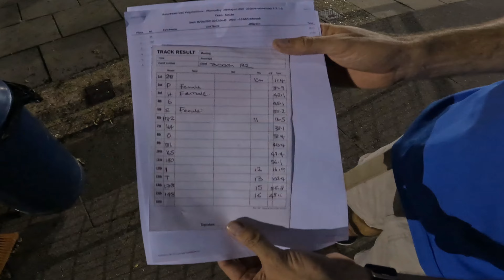3000 Track Race - Club Record !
On 16th August 2023, I competed in the Rosenheim League over 3000 metres on the track at Kingston in London and even managed to set a new club M55 record.

0:00 Introduction
0:45 Race Footage
3:38 Sue's thoughts
4:52 My post race thoughts
5:50 3000 A Race
8:52 4x200 Relay